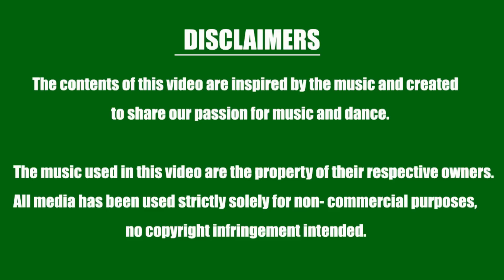'Birthday Bash' Dance | YoYo Honey Singh - Choreographed by MasterRam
DanzXtreme Bollywood Funk Dance Class